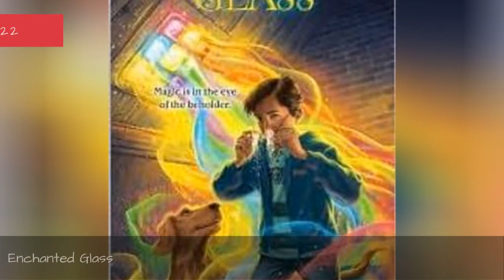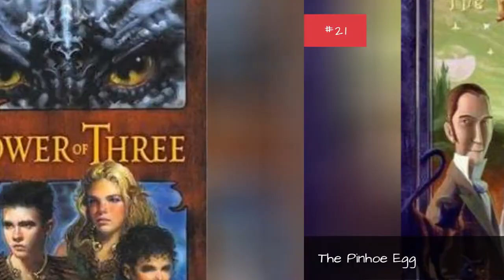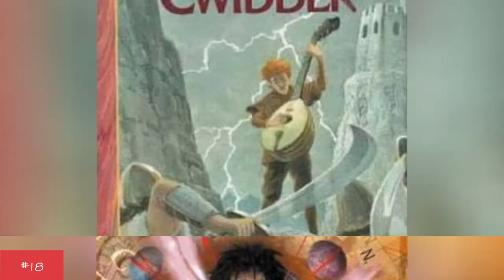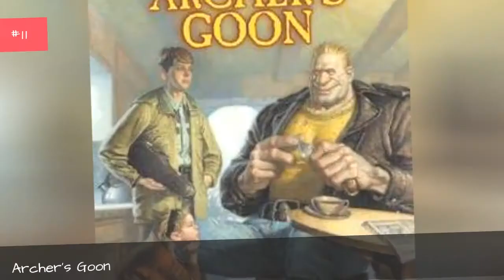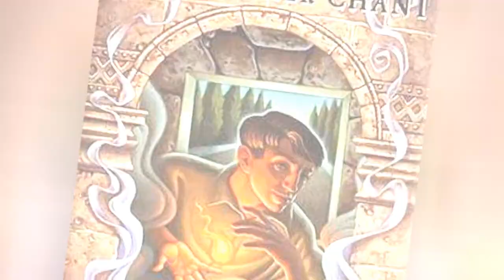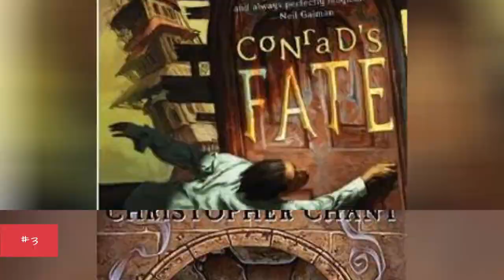The Best Diana Wynne Jones Books ➊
List of the best Diana Wynne Jones books, ranked by voracious readers in the Ranker community. With commercial success and critical acclaim, there's no doubt that Diana Wynne Jones is one of the most popular authors of the last 100 years. If you're a huge fan of her work, then vote on your favorite novels below and make your opinion count. This poll is also a great resource for new fans of Diana Wynne Jones who want to know which novels they should start reading first. These books will take you deep into the world of fantasy, where anything and everything is possible. With memorable characters and excellent storytelling, there's no reason why you shouldn't check out her work if you're a big reader.Howl's Moving Castle and Witch Week are included on this list along with many more. What are Diana Wynne Jones's best novels? Vote on this list and help us definitively answer that question. more
0:00 - Intro
0:00:08 - Year of the Griffin
0:00:15 - The Game
0:00:24 - Eight Days of Luke
0:00:34 - Hexwood
0:00:43 - House of Many Ways
0:00:53 - A Tale of Time City
0:01:03 - Enchanted Glass
0:01:13 - The Pinhoe Egg
0:01:22 - Power of Three
0:01:41 - The Tough Guide To Fantasyland
0:01:52 - The Time of the Ghost
0:02:16 - Cart and Cwidder
0:02:23 - The Merlin Conspiracy
0:02:40 - The Ogre Downstairs
0:03:00 - Castle in the Air
0:03:21 - The Crown of Dalemark
0:03:31 - The Spellcoats
0:03:53 - Archer's Goon
0:04:08 - Dogsbody
0:04:15 - Witch Week
0:04:39 - Deep Secret
0:04:46 - Charmed Life
0:04:55 - Drowned Ammet
0:05:04 - The Magicians of Caprona
0:05:14 - Fire and Hemlock
0:05:21 - The Lives of Christopher Chant
0:05:31 - Conrad's Fate
0:05:38 - Howl's Moving Castle